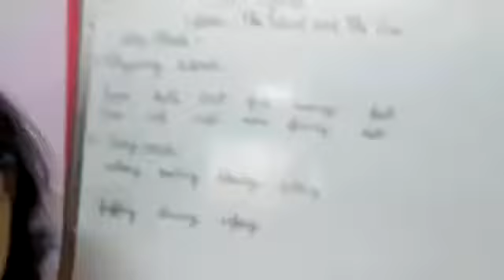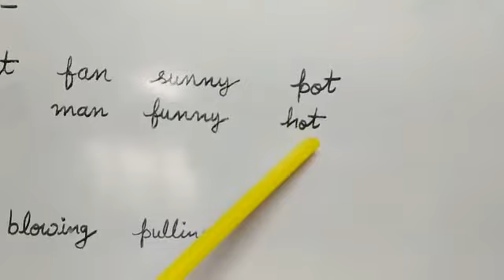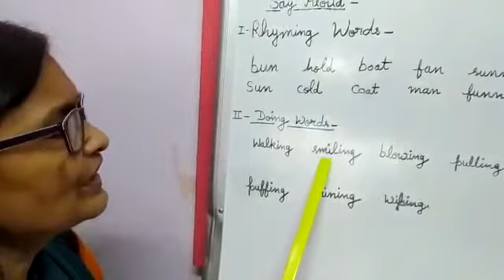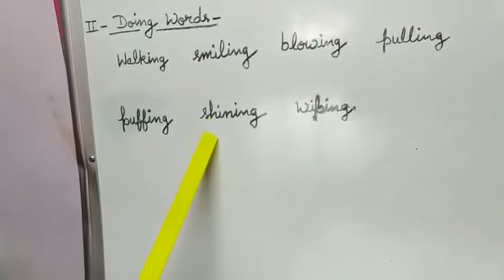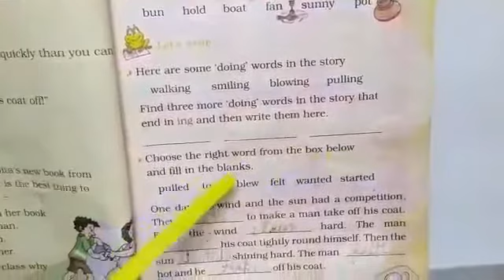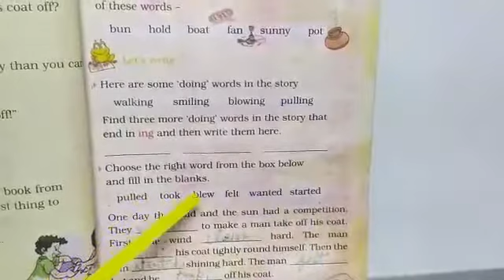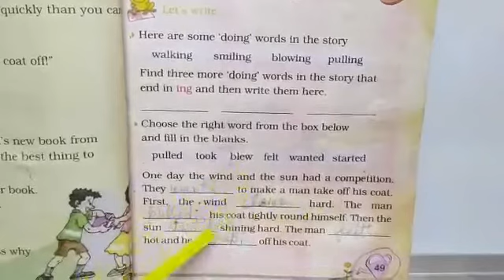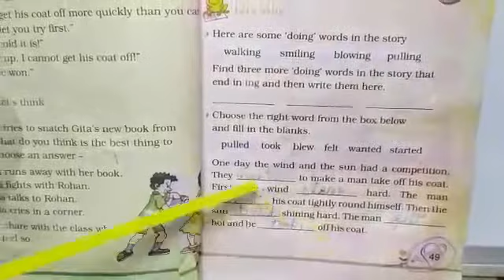Rhyming words- The wind and the Sun - class 2 English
Exercises in rhyming words